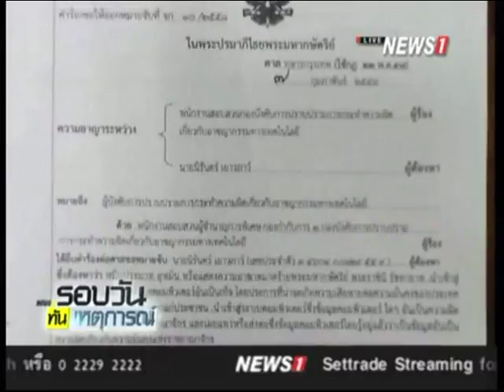ผู้ดูแลเว็บเมเนเจอร์ เตรียมเข้ามอบตัว คดีลงแถลงการณ์ปลอมสัปดาห์หน้า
2015/02/07 ผู้ดูแลเว็บเมเนเจอร์ เตรียมเข้ามอบตัว คดีลงแถลงการณ์ปลอมสัปดาห์หน้า